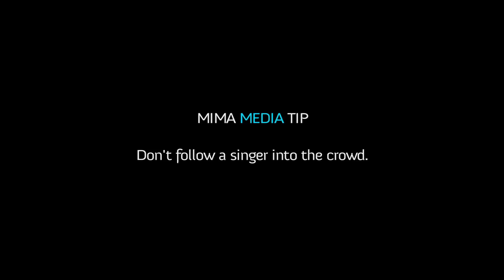A MIMA Minute in Brooklyn with Jocelyn Medina singing a tribute to Whitney Houston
MIMA Media Tip: Don't follow a singer into the crowd.